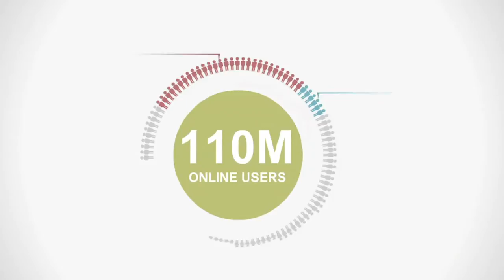10 Stats You Should Know About E-Commerce in the Middle East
This quick video reveals 10 key statistics about e-commerce in the Arab world.